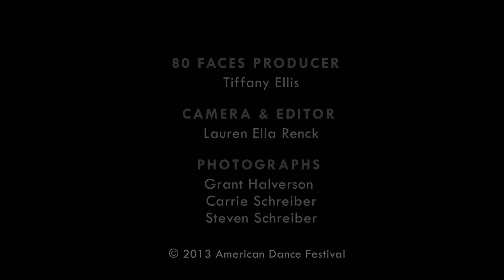80 Faces | Kyle Abraham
After receiving rave reviews and a sold-out opening night at ADF last year, Kyle Abraham and his company Abraham.In.Motion return this season in a powerful performance entitled Pavement. In today's 80 Faces, Mr. Abraham discusses what audiences can expect and what he looks forward to most about his return to ADF.

Pavement closes tonight, Saturday, June 29th at the Durham Performing Arts Center. A post-performance discussion with Mr. Abraham and company members immediately follows. For more information and to purchase tickets, please visit the ADF website.